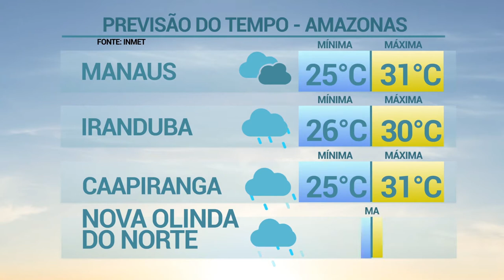6 Horas Notícias – 19 02 2019 03º Bloco